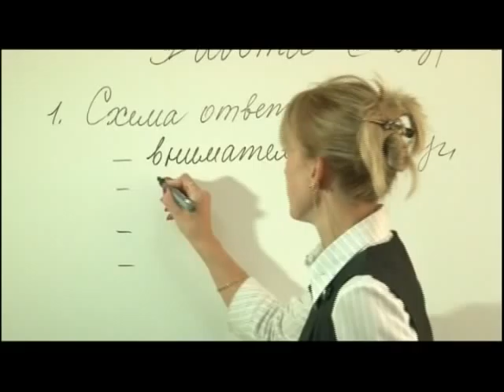Группа компаний Аптека-95 / Group of companies Apteka-95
Dear partners,

Let me introduce our company and our country.
Our Group of companies Apteka-95 is one of the biggest medical and pharmaceutical enterprises in Ukraine.
Ukraine is the East European country.
The population amounts to 46 million people.
Not so many European countries are so large.

Now I'd like to describe the pharmaceutical market of Ukraine.
We have about 1 500 (one thousand and five hundred) domestic pharmaceutical manufacturers (plants and factories).
Naturally they compete with each other and with foreign companies.

What about pharmaceutical market in Ukraine?

There are more than 15 000 pharmacies in Ukraine.
We have more than 13 000 registered medicines in Ukraine.
We had 4% registered medicines increase last year.
A volume of the imported pharmaceutical products to Ukraine was 40 billion dollars in 2009.
That's why our market is very attractive for foreign manufacturers of medicines!

Our company Apteka-95 was established in 1995 as a wholesale company.
We have worked very hard for these 15 (fifteen) years to reach and keep the leading position in our national market.
Certainly, only a powerful company with high-skilled employees and wide work experience can be successful for such a long time.

At present the Group of companies Apteka-95 consists of 12 (twelve) branches engaged in various activities in the medical area and pharmaceutical market.

Our two biggest branches cooperate with pharmaceutical factories and plants.
There are about 600 (six hundred) employees in the Group of companies.
Totally we have three offices in Kharkov, offices in the capital of Ukraine -- Kiev and in Moscow (Russia).
We also have one more representative office in China that helps us to work in the Chinese market.

Our international activity is getting wider all the time.
It lets us keep business relations with a great number of our partners in the CIS (commonwealth of independent states) countries and with more than 250 (two hundred and fifty) leading companies worldwide.
On the one hand we provide our clients with high-quality substances, processing and laboratory equipment and on the other hand with high-quality medicines, food supplements and medical use products.
We offer our partners not only wholesale services but also assistance in registration and promotion of their products in Ukraine.

To sum up, the main activities of our company are
• Wholesale of medicines, food supplements and products for medical use
• Exclusive presentation of foreign manufacturers' interests in Ukraine;
• Services for the registration of our partners' products on the territory of Ukraine;
• Advertising and promotion of our partners' products;
• Services for marketing researches and analyses of Ukrainian pharmaceutical market.

Our Medical Representative Department activity covers the whole of Ukraine.
Our medical representatives always take an individual approach to each customer.

What do we do when we become partners?
-- We offer the following promotion plan:
- Creating of the products catalogues in the national language;
- Advertising and articles in special mass media, in Ukrainian pharmaceuticals magazines;
- Creating of presentation DVDs;
- Sending presentation letters, DVDs and catalogues to customers;
- Visiting customers for presentations;
- Creating of sites, blogs and other activities on the Internet, etc.

We are ready to become your partner and we are ready to promote your company and your products on our market together.